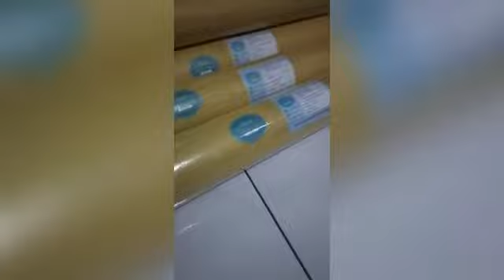Pengiriman Sticker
Percantik rumah anda dengan wallsticker berkualitas dari Pusat Wallsticker.
Stiker yang kami jual cocok sekali untuk mempercantik ruangan rumah anda.
Keunggulan toko kami, anda bisa memesan stiker sesuai keinginan anda dengan design yang anda suka atau bisa konsultasi dekorasi terlebih dahulu.
Free jasa desain oleh Designer Grafis Profesional.
Kami penyedia jasa dekorasi sticker custom berkualiatas.
Lokasi kami di Bandung yang melayani pengiriman pesanan ke seluruh Indonesia.

Produk Dan Layanan Kami :
- Wallsticker
- Walldecals
- Hiasan Dinding / Frame
- Sticker vector wajah
- Sticker Kaca
- Sticker Kulkas
- Sticker Saklar
- Sticker Toilet
- Sticker Kompor
- Sticker Toples
- Sticker Keramik / Tegel
- Sticker Tangga
- Sticker Mesin Cuci
- Sticker Pintu

Info Selengkapnya bisa kunjungi  :
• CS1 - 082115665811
• Shopee : wallstickerbandung
• tokopedia : wallstickerpusat
• bukalapak : pusat_wallsticker9191